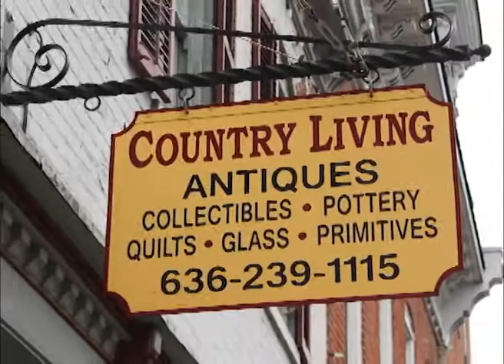Washington Missouri's Country Living on Our Story's the Celebrities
This week Earl Silo shares what he found after making a stop into Country Living located in Washington, Missouri a great community in Franklin County.